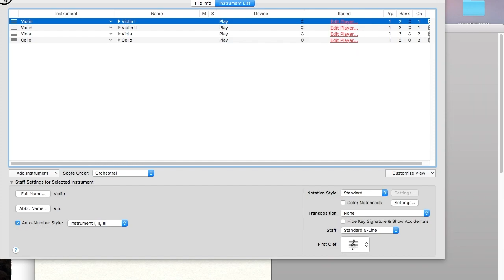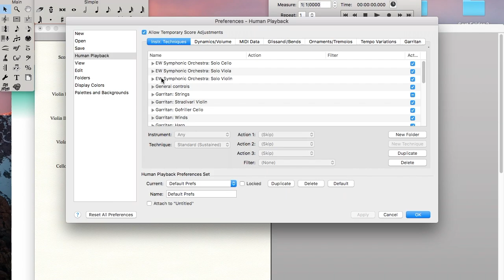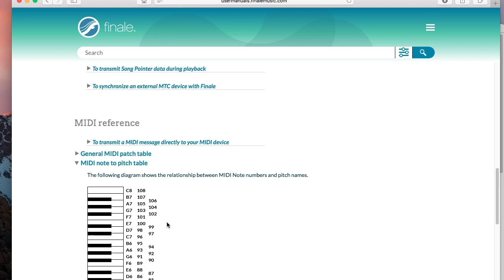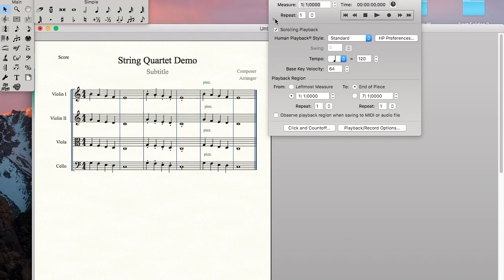EastWest and Finale - Setting up Pizzicato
This is a quick how-to video on how to setup pizzicato for EastWest Symphonic Orchestra Gold Solo Strings.